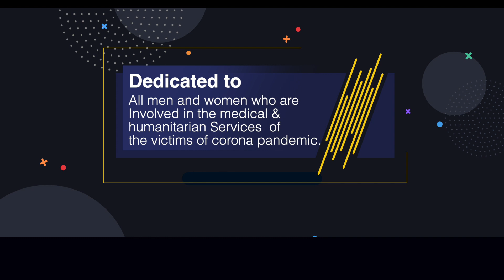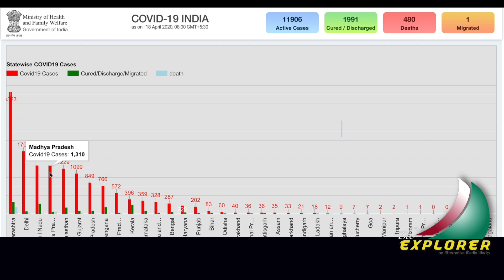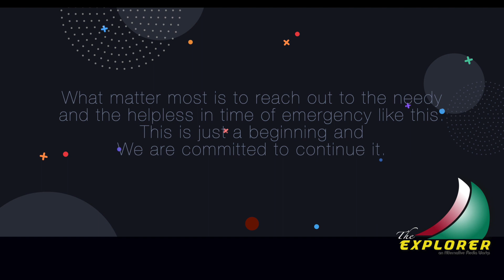Karuna Warriors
"Karuna Warriors" is a documentary film by Periya, S.J. The film is on the people of Good Will who took a proactive and quick step to alleviate human misery - the poor and migrant laborers who became the victims of unplanned nationwide lockdown (INDIA) due to Corona Pandemic.